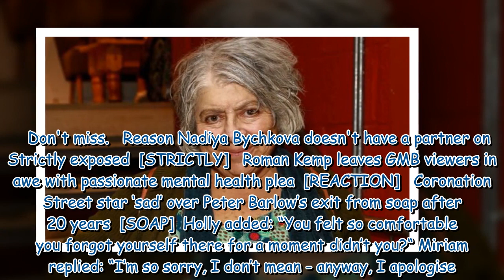Miriam Margolyes leaves Holly Willoughby red faced with foul mouthed slip up